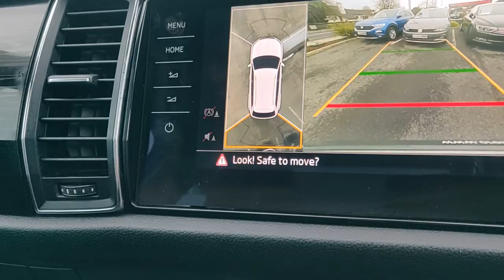172D16595 - 2017 Skoda Kodiaq STYLE 2.0 TDI 150HP 4X4 34,950